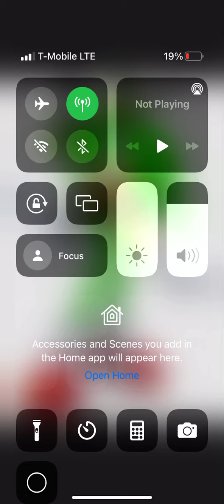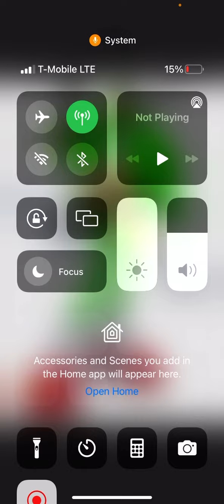Huge update on my fnf mod